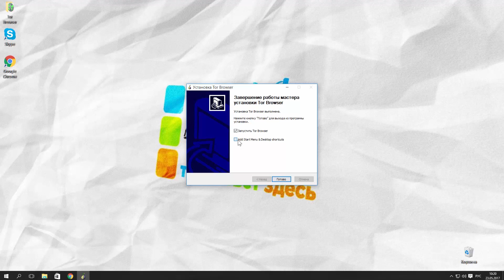Как обойти Блокировку Одноклассники | Как зайти в Одноклассники в Украине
Сегодня мы с Вами будем обходить блокировку в одноклассниках. Первый шаг нам необходимо скачать браузер тор. Ссылку на сайт мы оставим в описании под видео. Выбираем русскую версию и скачиваем. Запускаем скачанную программу. Выбираем язык установки. Далее указываем пусть и кликаем “установить”. Ждем пока установится браузер. Кликаем “готово”. Далее выставляем галочки и жмем “готово”. Запускаем браузер кликаем “соединится”. Необходимо будет немного подождать. В строку поиска вводим “одноклассники”. Далее переходим на сайт. Вуаля мы получили доступ к сайту одноклассники.ru.